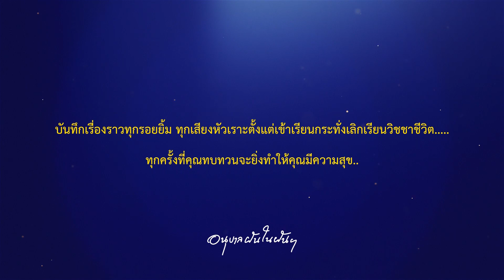อากาศเทวาชวนบวช เป็นเทวดาแล้วก็ยังไม่พลาดบุญนี้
🌟อนุบาลฝันในฝัน|กายละเอียดชวนคนมาบวช Ep4 - อากาศเทวา ตอนที่1 (ภาพใหม่ล่าสุด)

ทบทวนฝันในฝัน โดยหลวงพ่อธัมมชโย

ถ่ายทอดเรื่องราวธรรมะความจริงของชีวิตที่เข้าใจง่ายตามแบบฉบับของนักเรียนอนุบาลฝันในฝันวิทยา